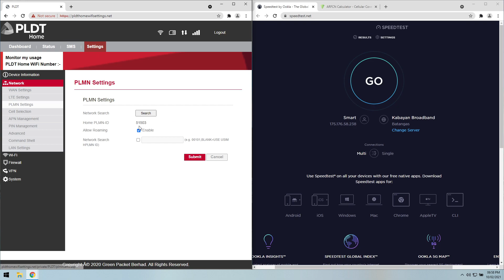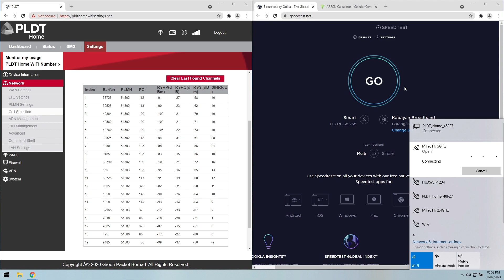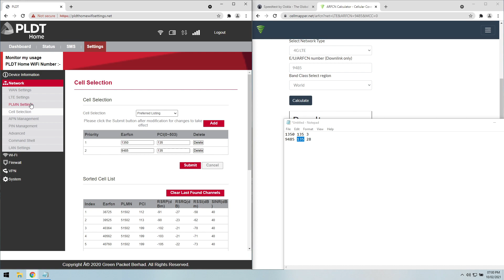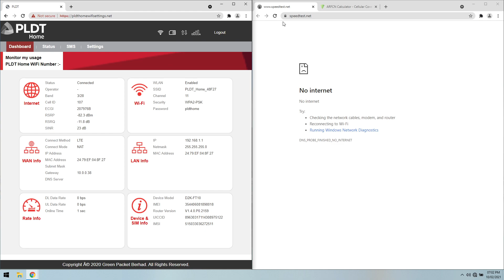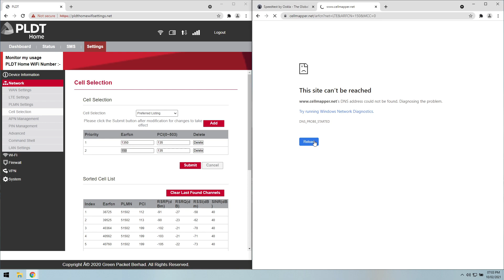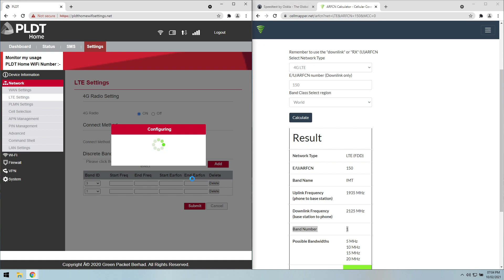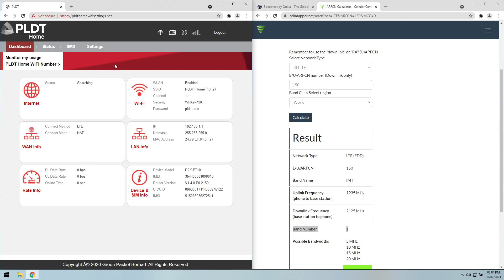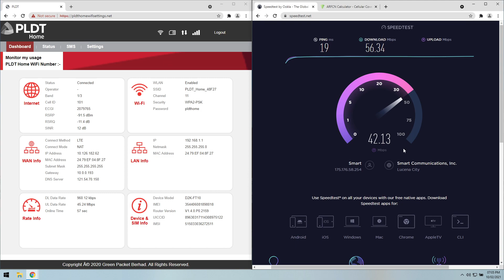PLDT D2K-FT10 Band, PCI, EARFCN Locking Tutorial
EARFCN to BANDS

Note: Matagal po yan mag scan, kasi lahat ng bands dinedetect, pero kung dalawa or isa lang pong bands ang iiscan nyo pwede naman po. Ilock nyo muna sa bands saka kayo mag scan para nakaset na ang bands na gusto nyong ilock para hindi nyo nadin kailangan mag check ng bands ng earfcn sa cellmapper.net.

PM lang po sa facebook ang mag papa superadmin, permanent openline/unlocked to all networks, downgrade and unlimited resets ng PLDT Home Prepaid WiFi D2K-FT10 LTE-Advanced.

PLDT D2K-FT10
• Disable FTP OTA Updates
• Openline/Factory Unlocked working in All Network
• Change Bands/Band Locking
• Cell ID Locking
• Cell ID Searching
• EARFCN/Frequency Locking
• Unlimited Reset (Kahit ireset openline padin at naka disable parin ang ftp ota updates)
• Downgrade 2973, 2993, 3002, 3032 to 2159 for restoring all modem features

Available Bands (LTE CA or 4G+ is Available)
• LTE FDD
B1 2100MHz
B3 1800MHz
B5 850Mhz
B28 700MHz
• LTE TDD
B40 2300MHz
B41 2500MHz